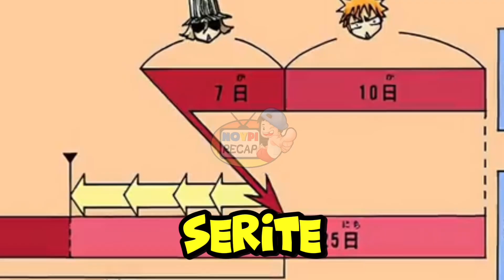Bakit nga ba takot si Yhwach sa mga Shinigami?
Bakit nga ba takot si Yhwach sa mga Shinigami? Dahil ba sa kanilang kapangyarihan o sa walang katapusang determinasyon nilang protektahan ang balanse ng mundo? Ano sa tingin niyo, Soul Society fans? ⚔️💥